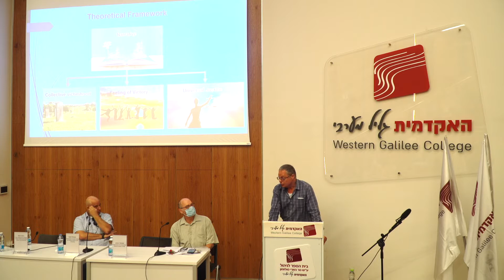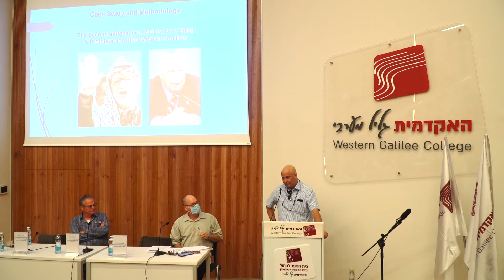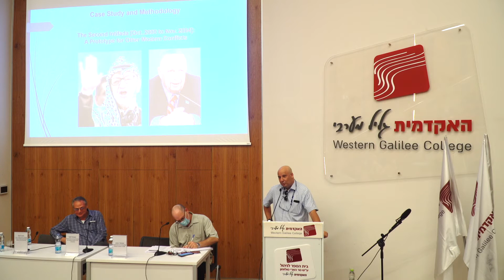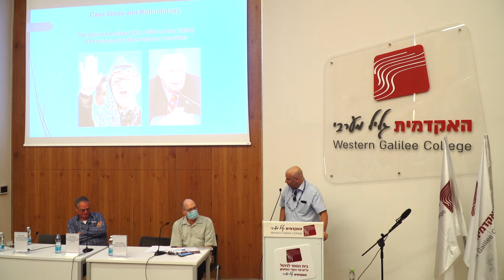Eyal Lewin & Gadi Hitman | National Ethos and Its Role in Preserving Trauma Communities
The International Conference on Economic  Strength and Social
Capital in the Middle East | 24.08.21

Chair: Yuval Arbel
Participants:
Eyal Lewin, Chair, Department of Middle Eastern Studies and Political Science, Ariel University.
Gadi Hitman, Department of Israel Studies and Political Science in Ariel University.
National ethos and its role in preserving trauma communities: observations from the palestinian uprising 2000 to 2005